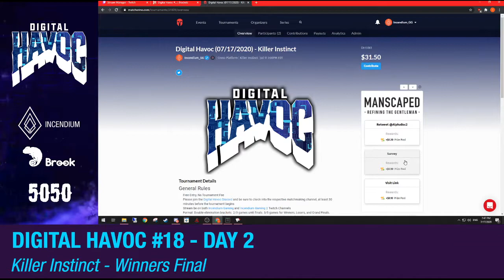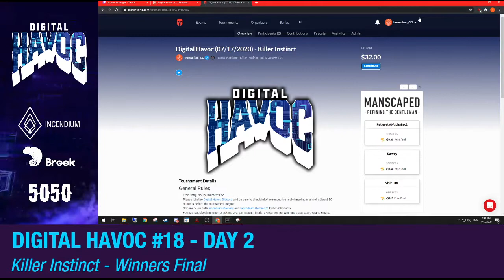Digital Havoc #18 Day 2 - Killer Instinct (feat. Banelings, raexman, SouljaGod, and more)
FOLLOW INCENDIUM IN THESE PLACES FOR UPDATES

Timestamps:

0:00 - Zombee vs Banelings
27:36 - ThrashHeavy vs Spiice (Winners Quarters)
40:20 - ThrashHeavy vs SouljaGod (Winners Semis)
55:20 - ThrashHeavy vs Banelings (Winners Final)
1:23:39 - raexman vs SneerfulWater57 (Losers Semis)
1:34:25 - ThrashHeavy vs SneerfulWater57 (Losers Final)
1:51:05 - Banelings vs SneerfulWater57 (Grand Finals)